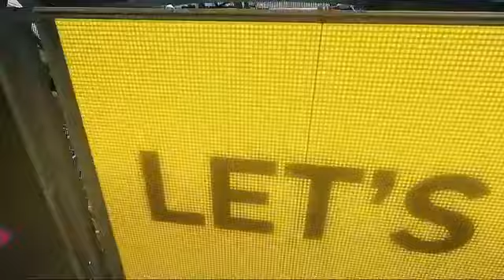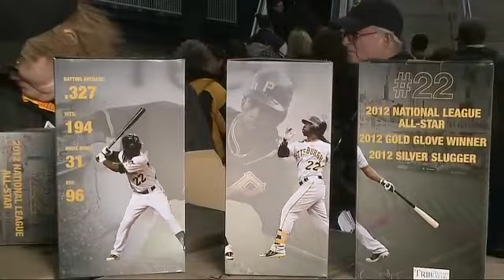ATL AT PIT - April 20, 2013